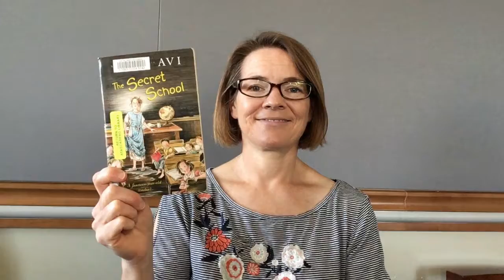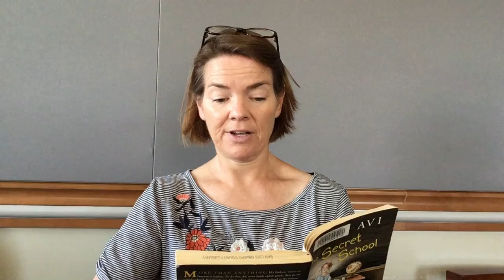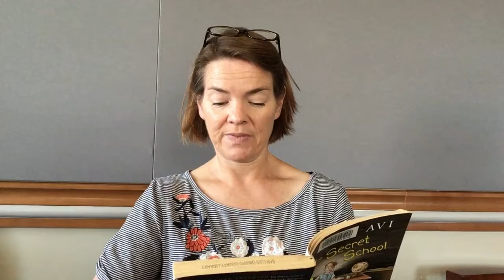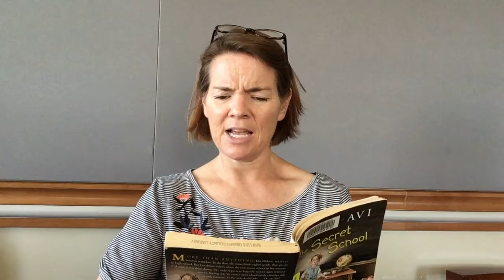Battle Bits - The Secret School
Atascadero Branch Librarian, Sally LaPorte, will read the opening chapter of  each of the America's Battle of the Books standard booklist titles for grades 4-6. This video she will read the first chapter of the Secret School by Avi.  Check in each week for new titles.

This project is a program of the County of San Luis Obispo Public Library, supported in whole or in part by the U.S. Institute of Museum and Library Services under the provisions of the Library Services and Technology Act, administered in California by the State Librarian.